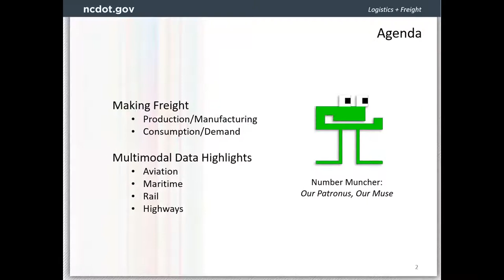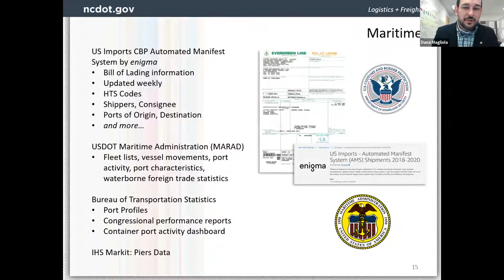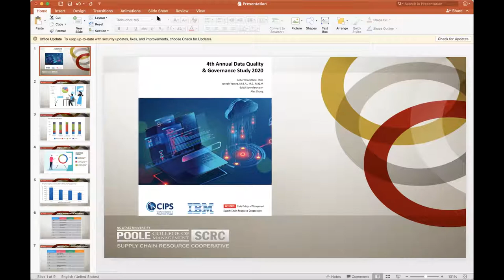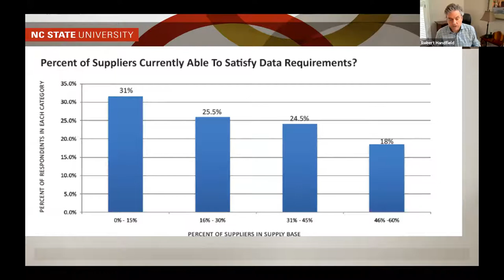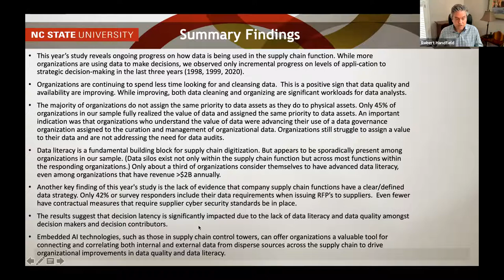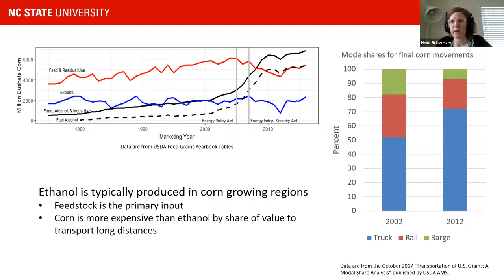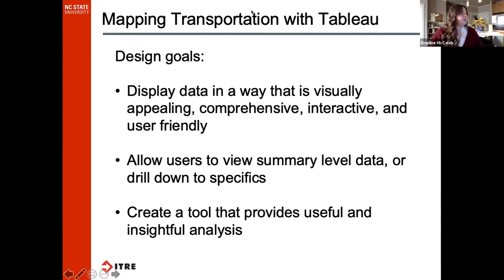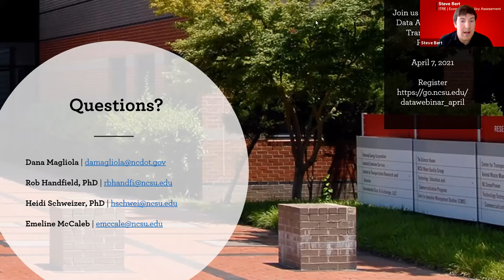Data Applications in Transportation Economics - ITRE Economics Webinar [2 of 3]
Featured Panel of Speakers

Dana Magliola — Freight & Logistics Program Manager, NCDOT Rail Division
Dana Magliola leads the NC Department of Transportation’s Office of Logistics + Freight. Connecting the economy to infrastructure investment, the Office of Logistics + Freight is active across the spectrum of NCDOT project delivery from planning through construction. Magliola joined NCDOT in 2018 from NC State University where he led the Supply Chain Resource Cooperative at Poole College of Management, as well as served as the Supply Chain Management subject matter expert for NC State’s Industrial Extension Service. A graduate of the University of Virginia, Magliola began his career in transportation with Danish container shipping giant A.P. Moller-Maersk/Maersk Line and later worked for the freight forwarding division of UPS Logistics. Magliola is a contributing author to the Material Handling & Logistics U.S. Roadmap 2.0, and a regular contributor to MHI Solutions Magazine, Supply Chain & Demand Executive Magazine and others. Beyond transportation, Magliola is also the long-time head coach of the NC State Sailing Team and speaks regularly on leadership beyond athletics to a wide spectrum of audiences.

Rob Handfield, PhD — Executive Director, Supply Chain Resource Cooperative and Bank of America University Distinguished Professor of Operations and Supply Chain Management
Rob Handfield is the Bank of America University Distinguished Professor of Supply Chain Management at North Carolina State University, and Director of the Supply Chain Resource Cooperative Handfield is considered a thought leader in the field of supply chain management, and is an industry expert in the field of strategic sourcing, supply market intelligence, and supplier development. He has spoken on these subjects across the globe, including China, Azerbaijan, Turkey, Latin America, India, Europe, Korea,Japan, Canada, in multiple presentations and webinars. Handfield has published more than 120 peer reviewed journal articles and is regularly quoted in global news media such as the Wall StreetJournal, Bloomberg, NPR, the Financial Times, the San Francisco Chronicle, and CNN. He has recently published article on the shortage of PPE in the Harvard Business Review and the Milbank Quarterly Journal.

Heidi Schweizer, PhD — Assistant Professor, Agricultural and Resource Economics, NC State University
Heidi Schweizer holds a Ph.D. in agricultural and resource economics from the University of California at Davis. In addition to teaching and research, Heidi is a cooperative extension specialist addressing research topics that intersect both freight and agricultural market needs in North Carolina. In general, her work focuses on production, supply chain management, and transportation of agricultural commodities. She has specific interest in the contributions of the freight transportation system to agricultural marketing and food supply chain resiliency.

Emeline McCaleb — Data Analyst, Highway Systems Group, ITRE
Emeline McCaleb is a research assistant at the Institute for Transportation Research and Education. Emeline works across groups, including the Highway Systems group, Economic & Policy Assessment group, and the Bicycle & Pedestrian group. Her main focus areas are data visualization, specifically using Tableau and ArcGIS, and survey research.